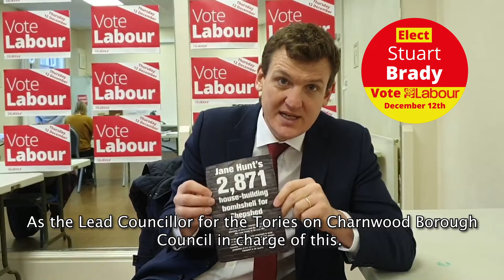stuart for shepshed tomorrow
vote stuart brady  for shepshed tomorrow